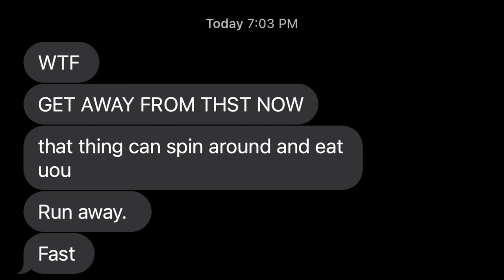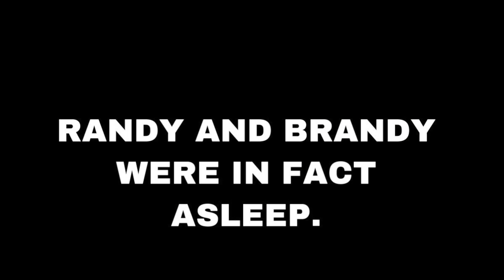SPILLWAY FISH TRAP Catches EXOTIC Fish in EVERGLADES!! (NEW PETS)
In today’s video, I go to the florida everglades with my fish traps, in hopes of catching exotic fish for my backyard ponds!!